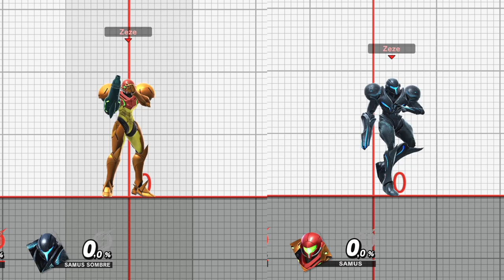LES DOUILLES DE SAMUS DANS SMASH ULTIMATE ! - AFD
Salut à tous ! Cette semaine nous parlons des douilles de Samus !

Je rappelle une nouvelle fois que :
- ce n'est pas exhaustif
- "douille" n'a, dans le cadre de cette vidéo, pas de connotation péjorative voyez ça comme "des choses à savoir pour éviter les erreurs d'inattention"
- les douilles ne sont pas nécessairement "true" ou optimale.

Bon visionnage !

00:00​​​​ - Introduction
00:15 - Information pratique
01:11 - Douille n°1
01:49 - Douille n°2
02:32 - Douille n°3
03:06 - Douille n°4
03:33 -"Douille" It Yourself
06:36 - Remerciements